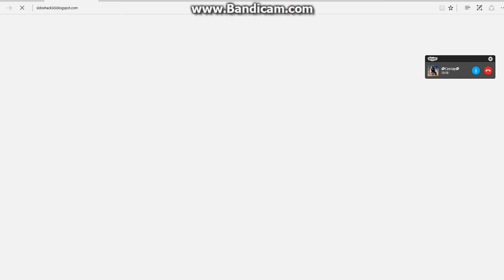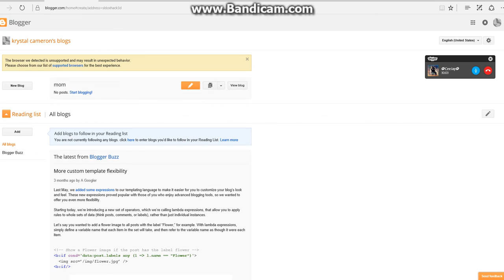When you cant get none and have to threaten to get pussy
lame ass bitch